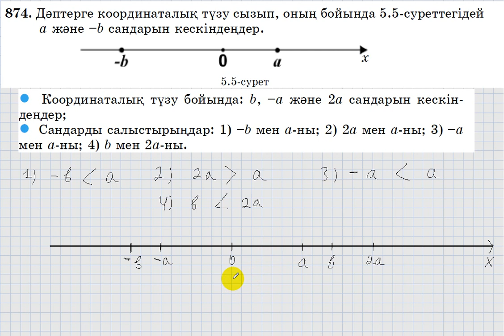6 сынып. Математика. 874 есеп. Сандарды сандық сәуледе салыстыру.